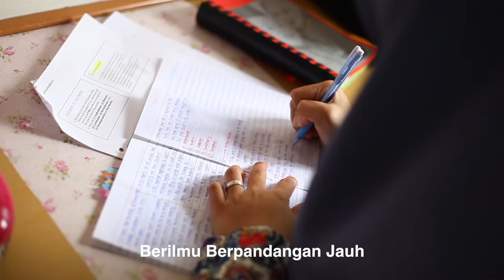UNIMAS Gemilang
Kalau rindu UNIMAS..boleh dengar lagu ni..